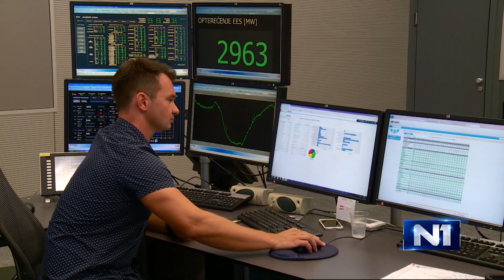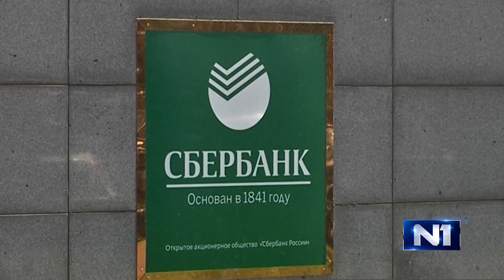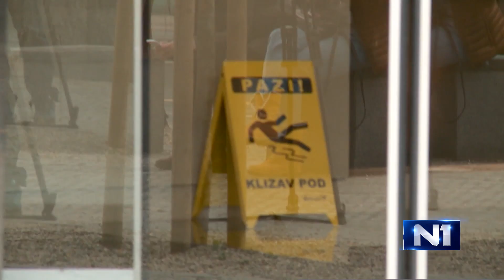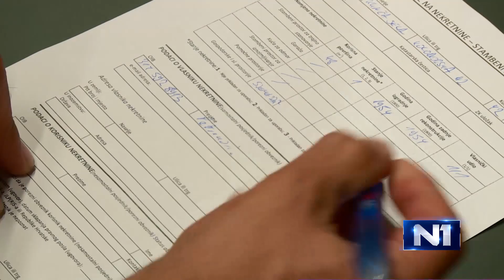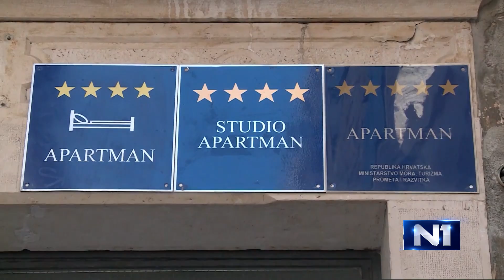Dnevnik u 18 / Zagreb / 3.8.2017.